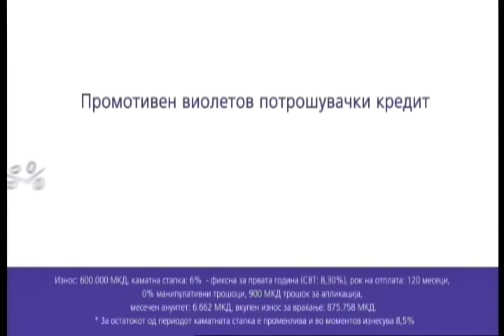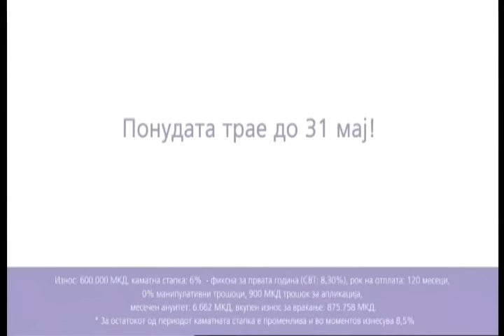24 Анализа 23 03 2016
Гости: Љупчо Палевски и Есад Рахиќ